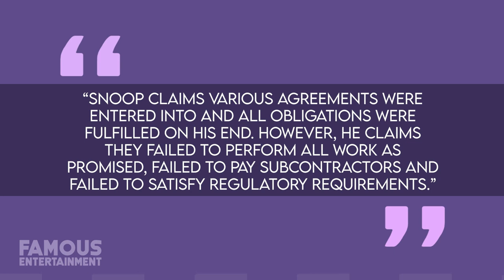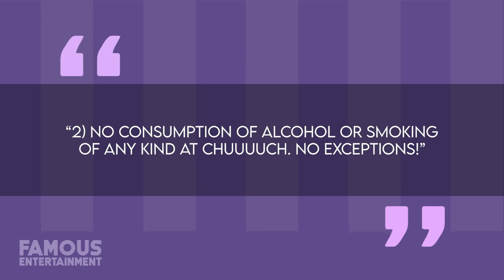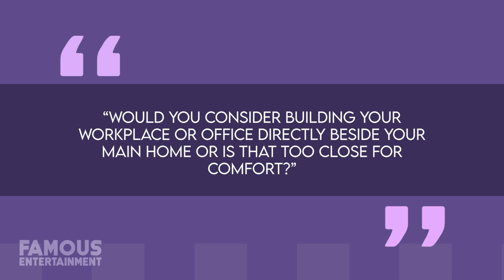Snoop Dogg | House Tour | Multi-Million Dollar Los Angeles Mansion & More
Snoop Dogg, the legendary rapper, is certainly reaping the rewards of his hard work over the last few decades. Beyond his music, Snoop Dogg has showcased his talent on the big screen and diversified his business ventures, investing in cannabis products, launching his own line of slippers, and hosting the prime-time show "Martha & Snoop's Potluck Dinner Party." While some of his business choices may seem unconventional, all of his endeavors have contributed to his substantial net worth. Snoop’s luxurious lifestyle can be seen in his real estate portfolio and while his current residence in Diamond Bar, California is kept quite private, we do know quite a few details about it. The home boasts features like 4000 square feet, four bedrooms, a movie theatre, and a swimming pool. Acquired by the rapper in 1998 for $720K the property's value has since quadrupled to $1.7 million as of 2023. While his current home is impressive, one could argue his former estate in Claremont, California surpassed it in certain ways. In 1994, Snoop purchased his first home for a mere $660,000 but these days the value of the Mediterranean-style mansion has skyrocketed to an astounding $2.5 million.